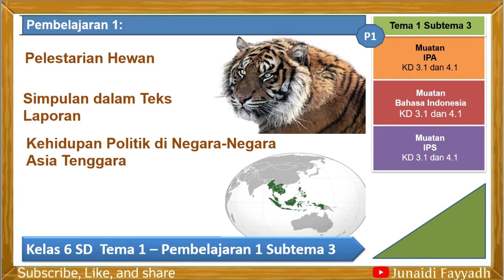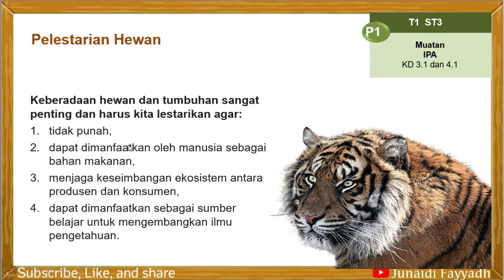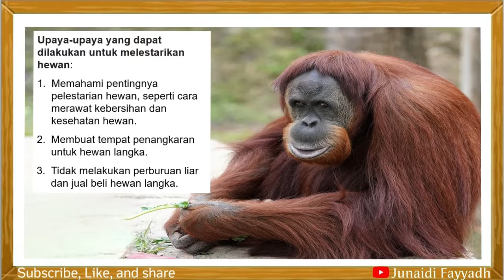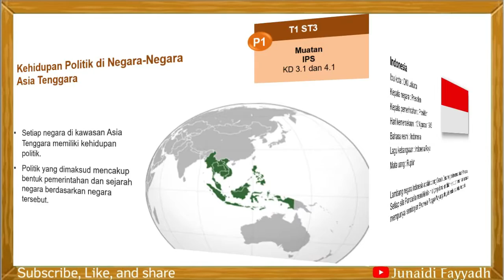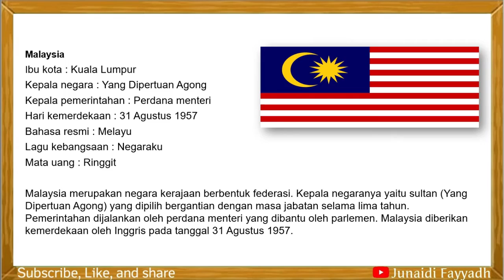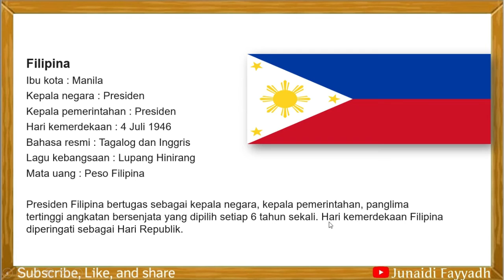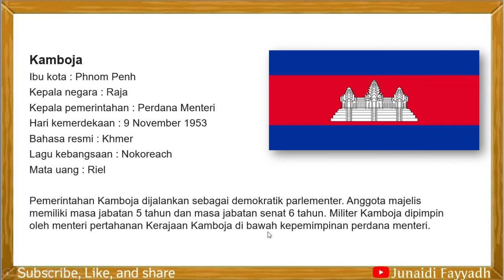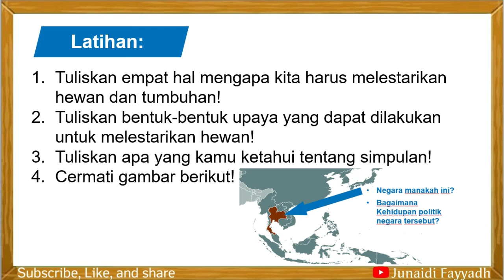Tema 1 - Pembelajaran 1 Subtema 3 Kelas 6